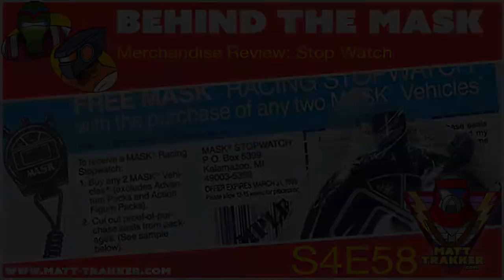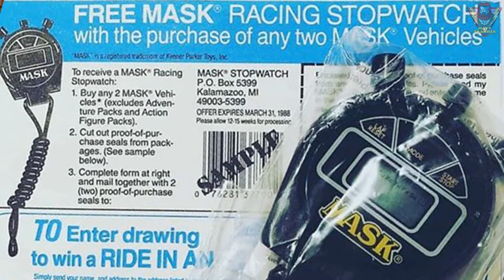Merchandise Review: Stop Watch - S4E58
A weird promotion for the Racing Series has landed in my collection; I just hope it works!